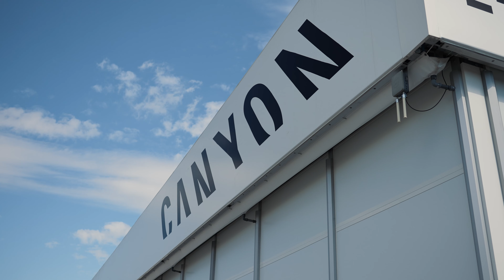The End of Summer Session: Graffiti Painting & Pumptrack Rounds | Canyon CLLCTV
Who doesn't love spending some quality time outside on those easy summer days? We sure do, especially at our headquarters' pump track in Koblenz. Whether it's for a few laps during our lunch break or after work - it's the place to meet the Canyon community. While having a good time and enjoying some music we decided to give it a new twist by changing the former Shred City graffiti into the CLLCTV design.

Enjoy the end-of-summer vibes in these days with just the right mixture of style - on the wall and on the pump track.